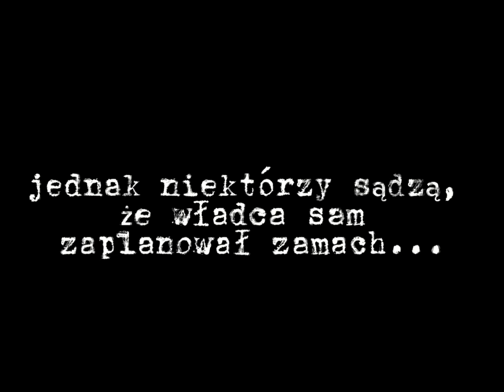PN 8 Region Zachód - drużyna 95 --- Uprowadzenie króla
Praca wykonana w ramach konkursu zachodniego 8 edycji konkursu.